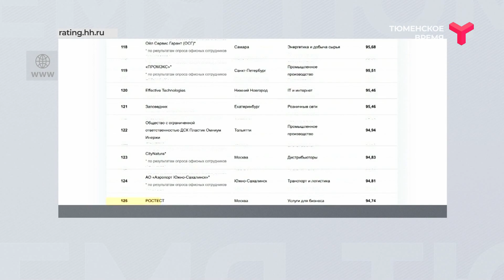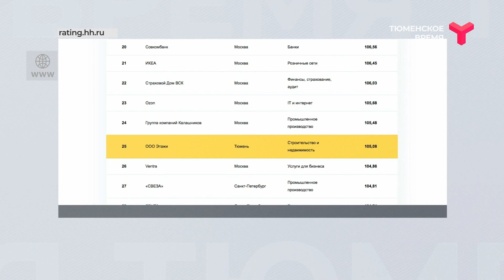Вечерний хэштег. Лучший работодатель России. Рейтинг HeadHunter / Тюмень - Екатеринбург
В рейтинг "Лучший работодатель России" вошли пять компаний из Тюменской области. По каким критериям их оценивали, как проходило голосование - рассказала Анна Осипова, руководитель пресс-службы HeadHunter Урал